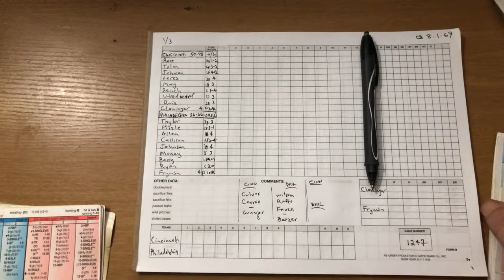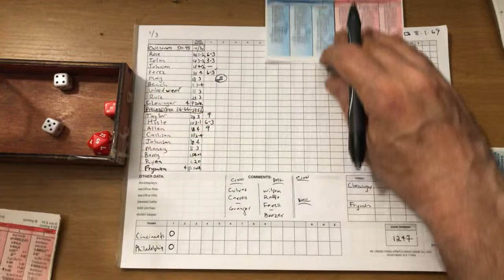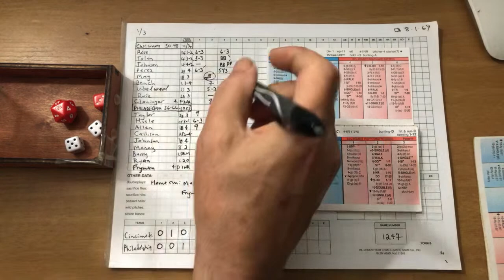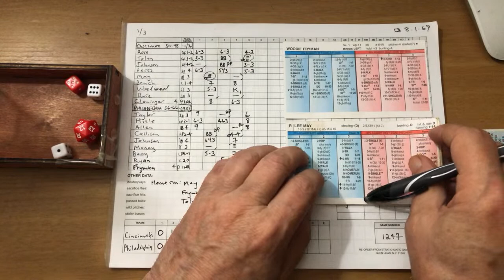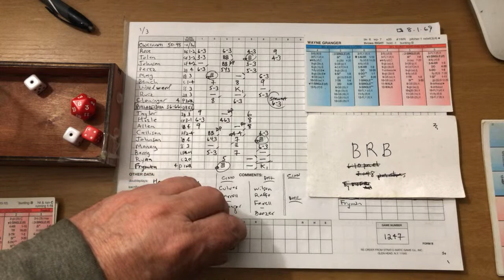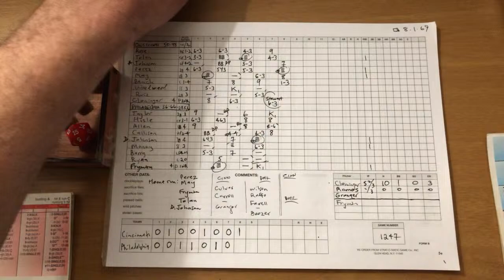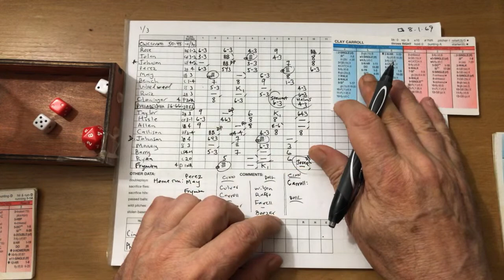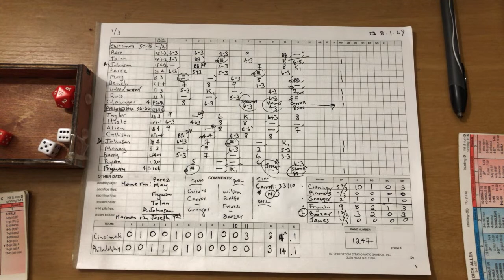Cincinnati (Cloninger) at Philadelphia (Fryman) 8/1/69 / Strat-O-Matic Baseball Network